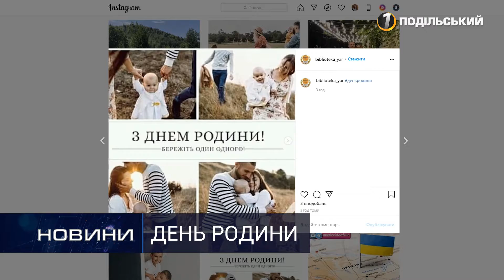Хмельничани вітали свої родини зі святом. Перший Подільський 08.07.2020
Хмельничани вітали свої родини зі святом

8 липня українці відзначають День родини, або ж День сім’ї. Як хмельничани трактують для себе значення слова «родина» та чого бажали найріднішим, дивіться у матеріалі.

«Перший Подільський» - це новий інформаційний телерадіоканал Хмельницької області. Ми включаємо в себе: телеканал, інтернет-сайт, власні сторінки та канали у Facebook, Instagram, YouTube. Про актуальні новини ви дізнаватиметесь першими. Найкращі проекти та телепрограми ми розробляємо і втілюємо у життя саме для вас. Перший Подільський яскраве відображення життя Хмельниччини сьогодні. Найбільше покриття не тільки Хмельницького, але й усіх населених пунктів області.